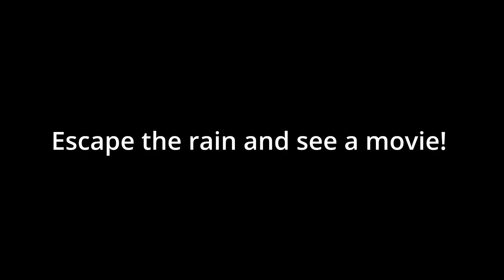Singin' In The Rain - What A Great Day For A Movie!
Visit us at Film.Ca Cinemas!
Private Cinema 7 Experience Available (seats up to 16 guests)